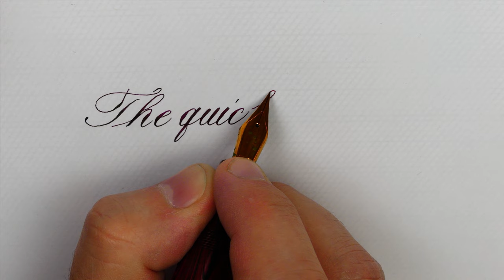How to write a Pangram #8 in Copperplate with the Edison Herald Grande Fountain Pen - Handwriting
From Wikipedia: “A pangram ... is a sentence using every letter of a given alphabet at least once. Pangrams have been used to display typefaces, test equipment, and develop skills in handwriting..”

So, the best way to develop your handwriting skill!

Pen: Edison Herald Grande
Nib: Custom Jowo 14k gold #6 extra fine flex
Ink: Diamine Robert